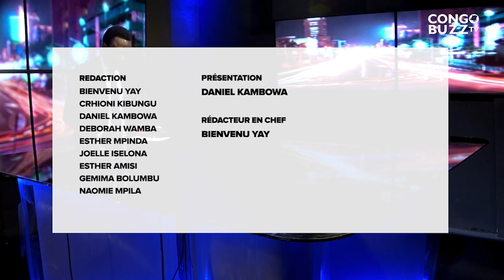DEGATS DES PLUIES A KINSHASA PLUSIEURS M0RT$. LA RN1 COUPEE EN DEUX AU NIVEAU DE MATADI KIBALA